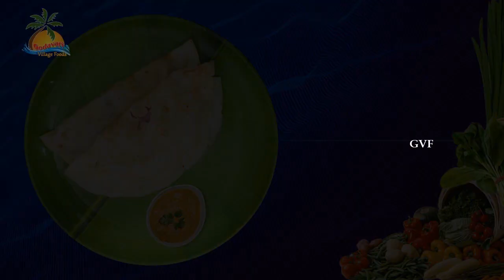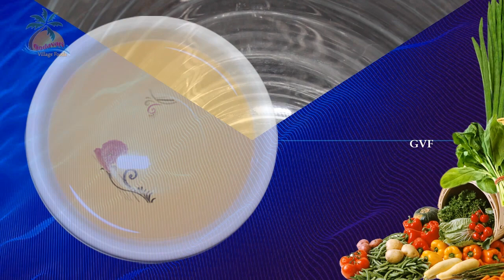DOSA Made Simple | 4 Dosa Varieties | Palak Dosa | Vermicelli Dosa | Beetroot Dosa | Milk Dosa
collection of dosa recipes. There are many varieties of dosa recipes made in india. every dosa variety has its own flavors, style and group of admirers.

Other Recipes:
How to make Coriander Rice | Kothimeera Rice Andhra Style | Rice Recipes
Aromatic and spiced rice made with fresh coriander, spices and veggies.

All Types of Halwa Recipes | Wheat Flour Halwa | Carrot Halwa | Beetroot Halwa | Cornflour Halwa
Watch & Cook Delicious Sweets, Variety of Halwa Recipes (గోధుమ